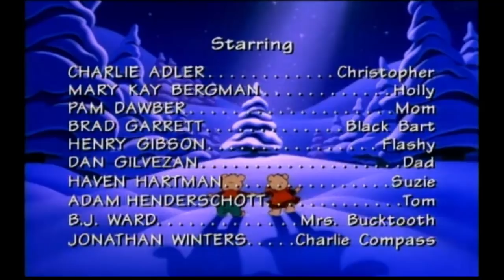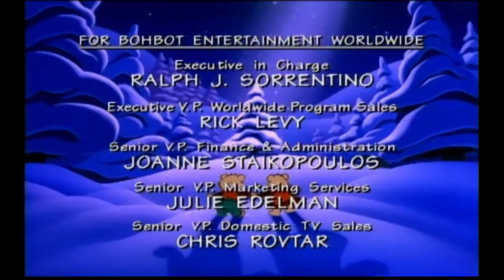The Bears Who Saved Christmas [HD]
Originally known as "Christopher and Holly"

Tom and Susie are stranded in a deserted cabin with their parents on Christmas Eve. It looks like they'll miss out on all the fun of the holiday, but two magical teddy bears named Christopher and Holly enlist the help of friends, Flashy the flashlight and Charlie the compass. Together, they journey through the snow-covered forest to bring holiday spirit to the lonely children.

From 1994.